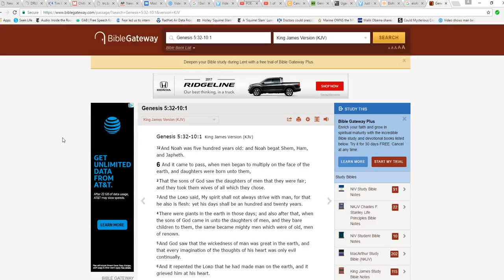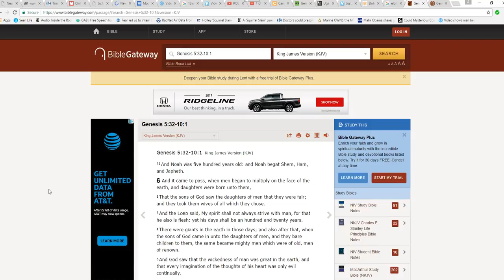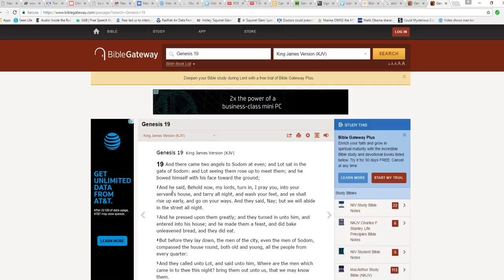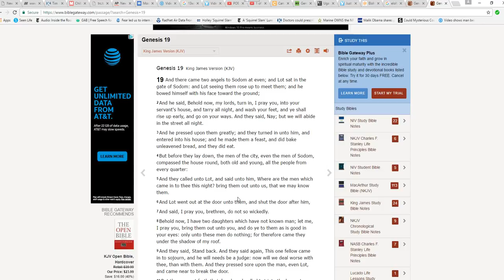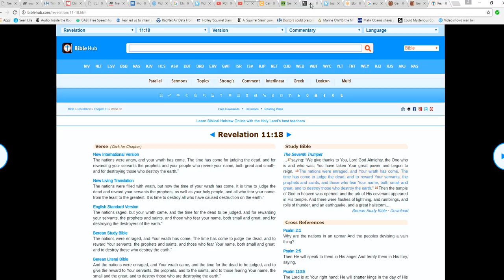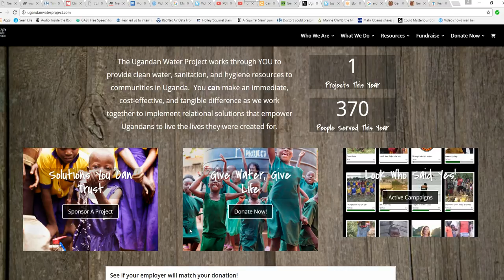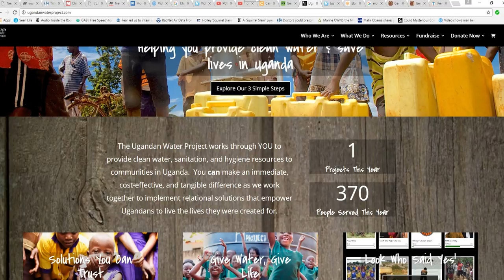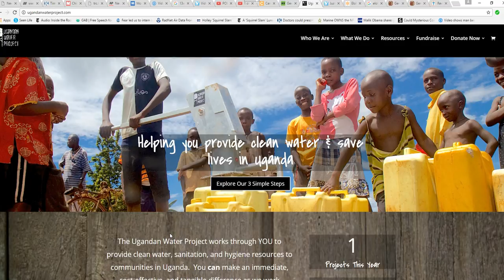How can a god be trusted?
Artifacts gives it to you straight concerning religion.  Most religions have an apocalyptic vision of their deity destroying mankind, and I have to ask the question, how can I trust such a god? Explain it to me.
    In the second part, I visit the Ugandan Water Project as an example. Is there a god drilling wells for thirsty people? No, there is not. There is people helping others. No god appears and zaps a hole and builds a well. We do it ourselves, so how is it that any god gets the credit?